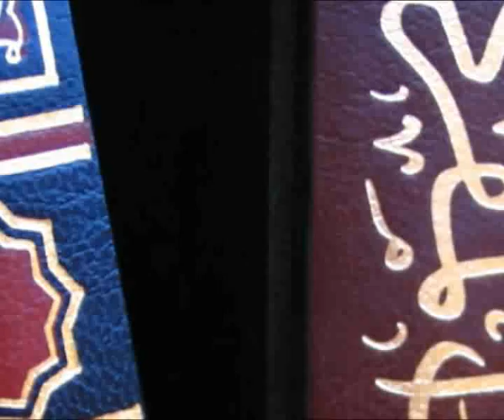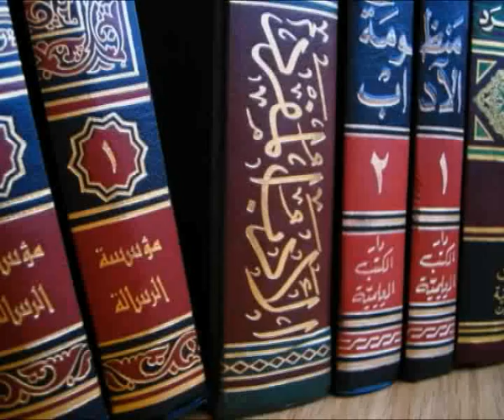al-Adab al-Mufrad | Abu Eesa Niamatullah | Episode 3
Kalamullah.Com | Abu Eesa's explanation of Imaam Bukhari's book of Manners. This is the English commentary to Imam al-Bukhari's great work on conduct and behaviour "al-Adab al-Mufrad". The first series is the commentary to the 1st chapter on the Rights of the Parents and was recorded in Central Manchester from 2006 to 2007.